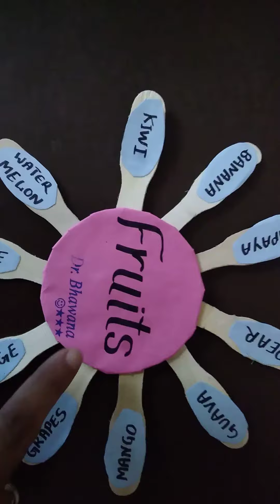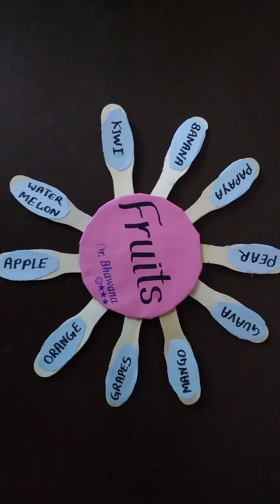missionpreena epathshala fruits